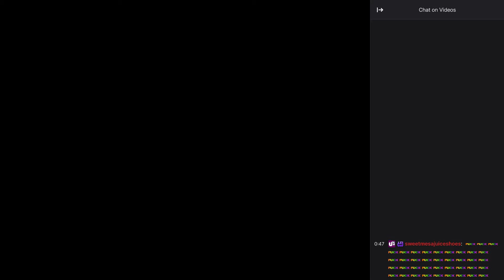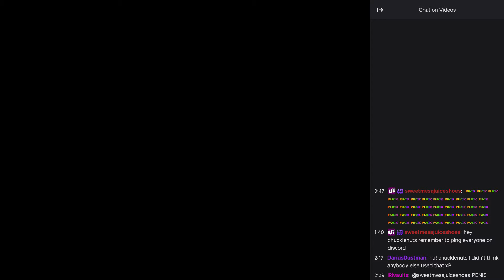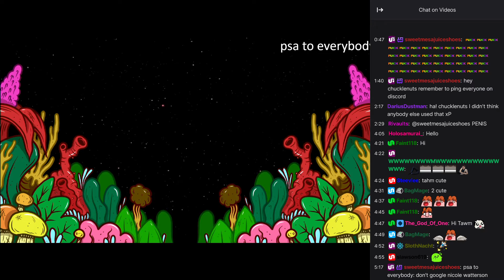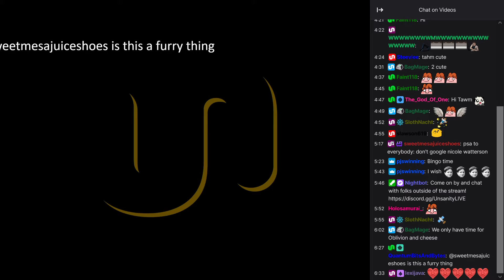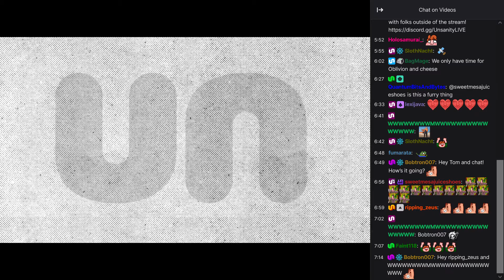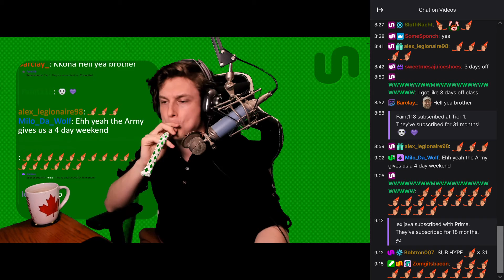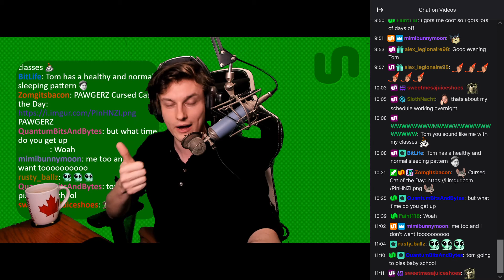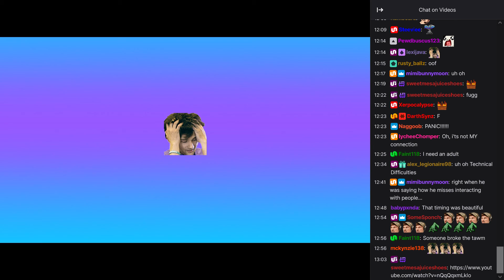tom tries to stream but his internet goes out 10 minutes in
on the 25th of November, 2021

stream title: finally beating Oblivion for the first time